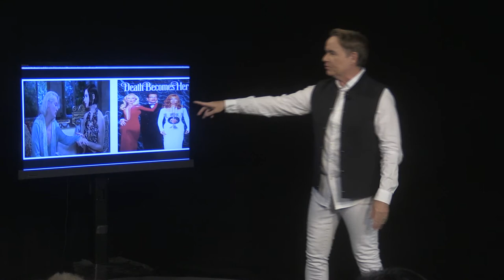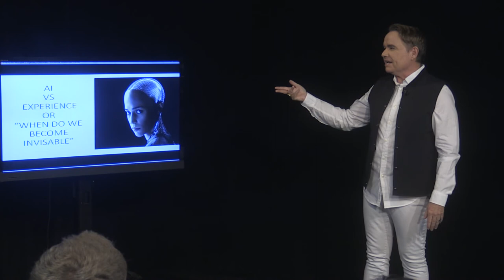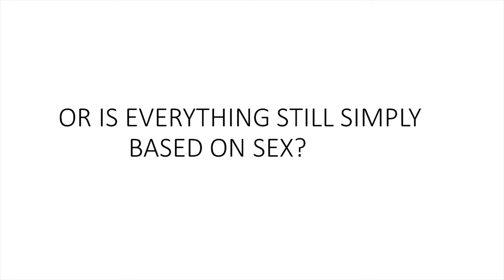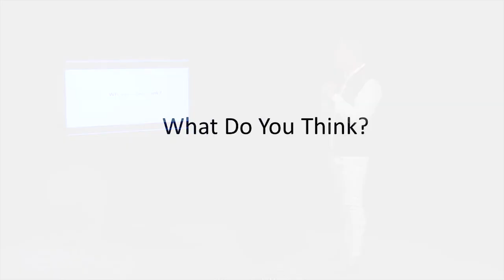Harvey Helms Beauty For Thought #2